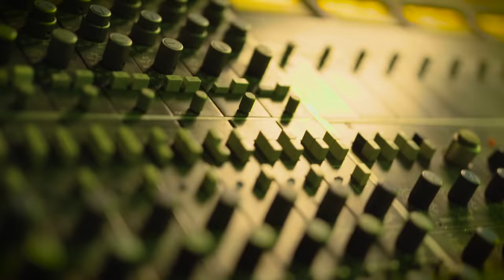DigDat - 8 Style II [Music Video] | GRM Daily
📲 FOLLOW: @grmdaily